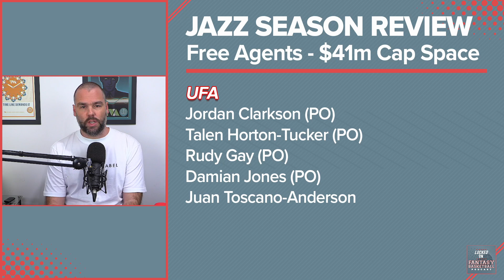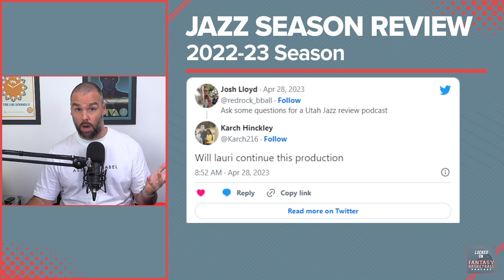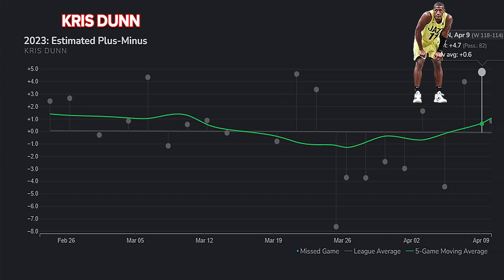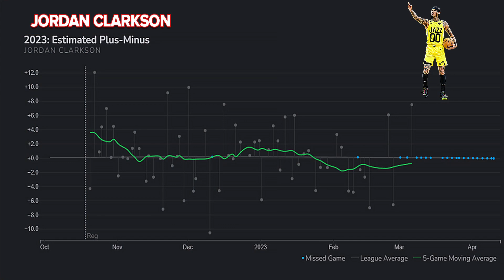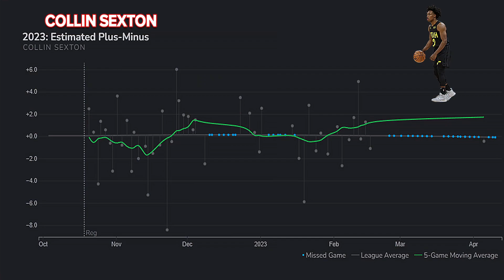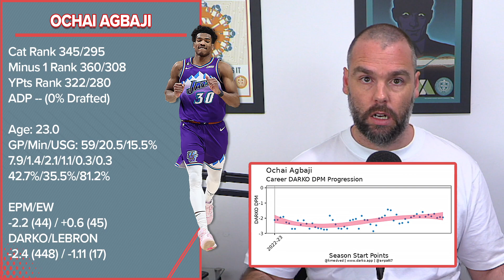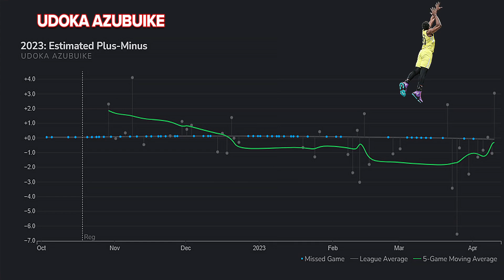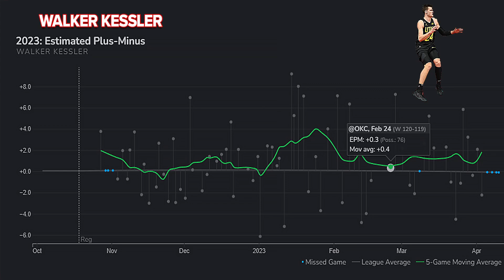Utah Jazz 2022-23 Season Deep Dive & Surprises!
Join Josh Lloyd as he takes you through the Utah Jazz's 2022-23 NBA season, covering the highs, the lows, and the surprises. Get insights on Lauri Markkanen, Jordan Clarkson, Collin Sexton, Walker Kessler, and the rest of the roster as we analyze their performances and future potential.

The Locked On Fantasy Basketball Podcast is your daily source for expert analysis, making it your first listen, every day. Get ready to become an Every Dayer, as we bring you closer to your team and the NBA season.

Ultimate Pro Basketball GM
To download the game just visit probasketballgm.com or look it up on the app stores. Our listeners get a 100% free boost to their franchise when using the promo LOCKEDON (ALL CAPS) in the game store.